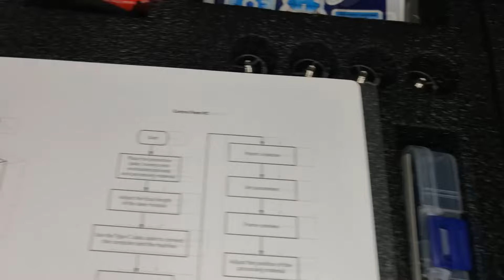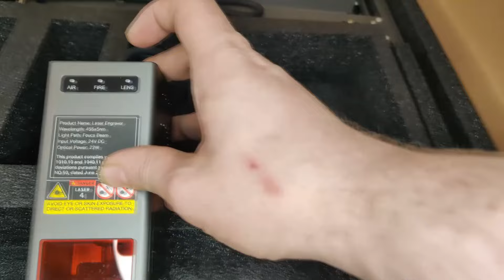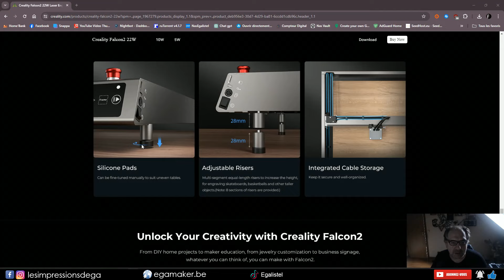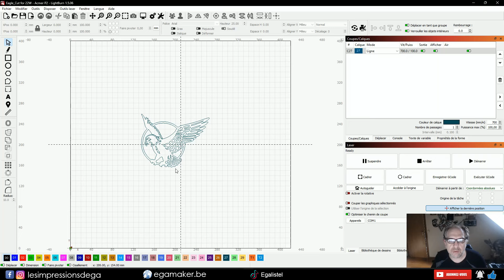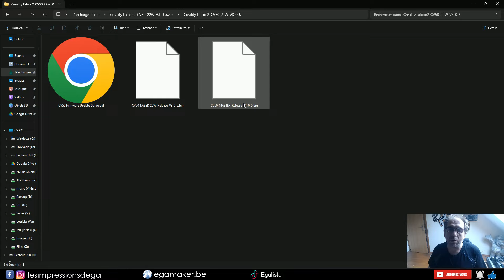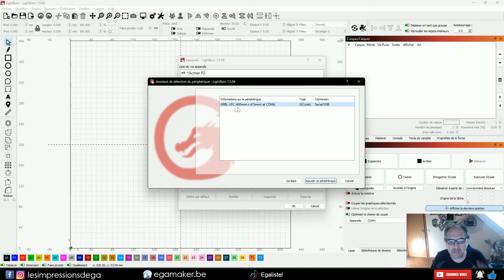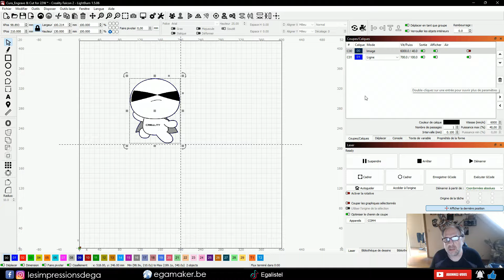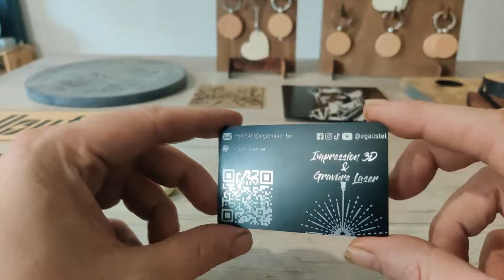Le Falcon 2 de Creality : un laser 22W qui décoiffe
Découvrez le Creality Falcon2, un graveur laser puissant de 22 W avec une vitesse de 25 000 mm/min.

 ✔️ Le nécessaire ✔️
Creality Falcon 2 22W
Code : NNNFRCRF22 539euros

Code : NNNFRCF40 889euros

code de 15$ de réduction sur les achat de 65$
Code:   EGALISTEL

Ma bibliothèque de Matériaux pour la Creality Falcon - 22W

License d'un an pour Lightburn

💲 Bon plan 💲 :
Pour économiser un peu d'argent lorsque je fais mes achats, j'utilise le service cashback
Le site vous offre  3€ à l'inscription et vous verse vos cashback à partir de 10€!